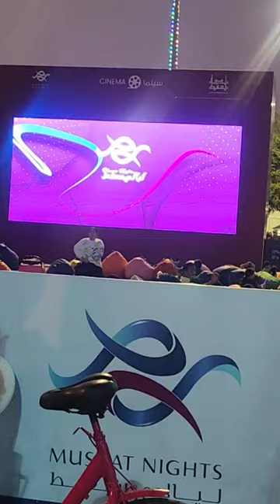life is short enjoy it .##